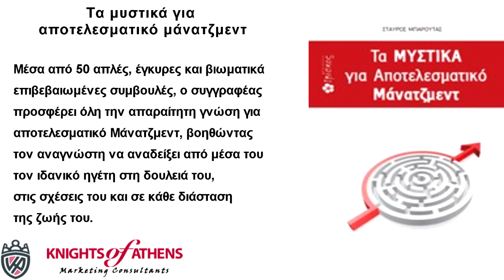ΤΑ ΜΥΣΤΙΚΑ ΓΙΑ ΑΠΟΤΕΛΕΣΜΑΤΙΚΟ ΜΑΝΑΤΖΜΕΝΤ